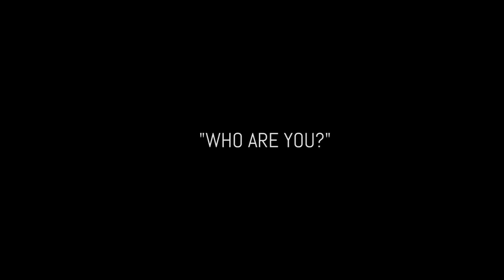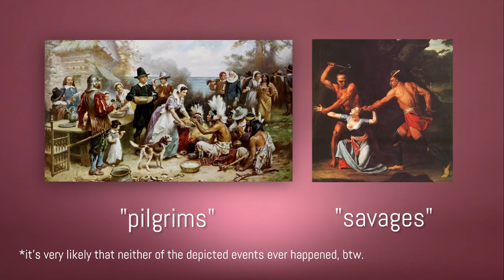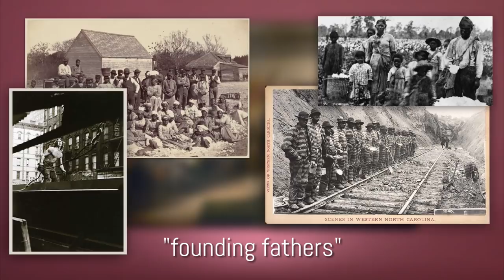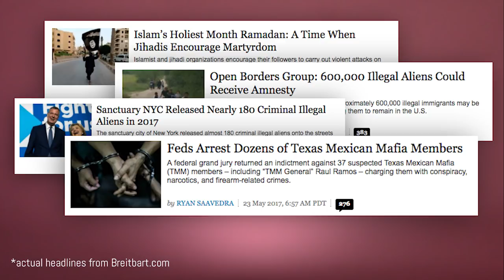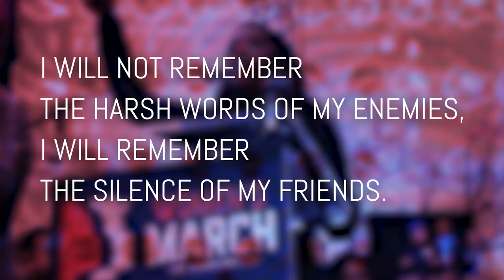LISTEN UP: White Privilege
(US Congress switchboard!)

Welcome to my third video in this Listen Up series! Today we discuss white privilege, systemic racism and white supremacy in America.

This video took countless hours to write, produce, film and edit, and hopefully you enjoy all the hard work I put in!

xoxo KC

Wokeface on Etsy (where I bought my Black Lives Matter Pin)

MORE SOURCES:

Don't Be a Bystander: 6 Tips for Responding to Racist Attacks

All music by Chris Giarmo, chrisgiarmo.com

FOLLOW @kimberlyclarkofficial on Instagram for up to date LIVE performance schedule!

SEND ME STUFF:
Kimberly Clark
5208 Magazine Street number 213
New Orleans, LA, USA 70115